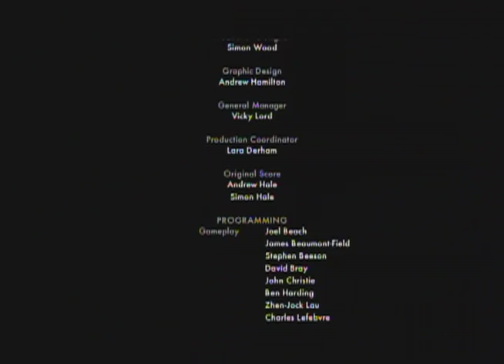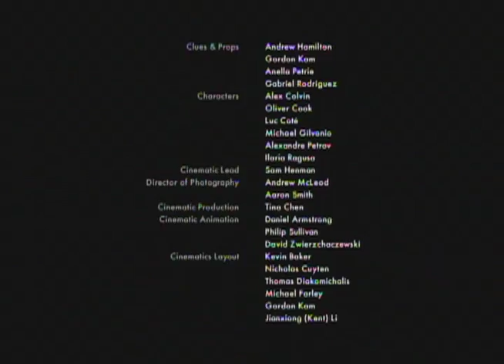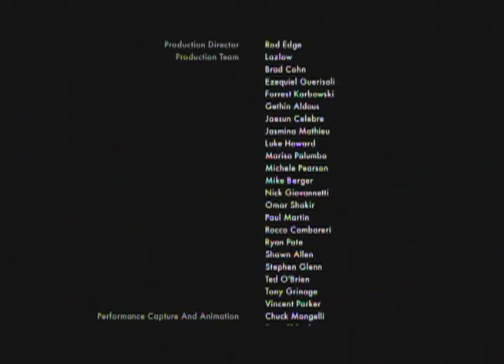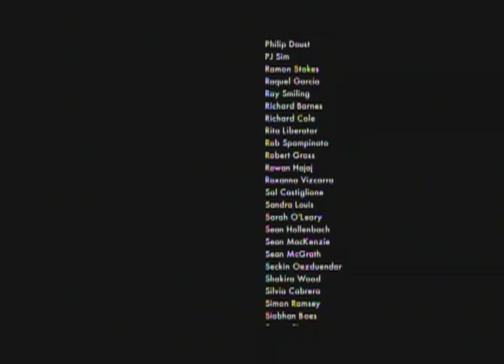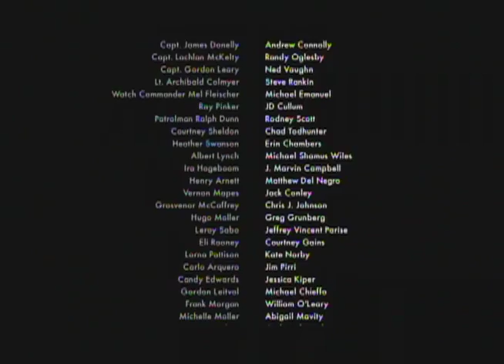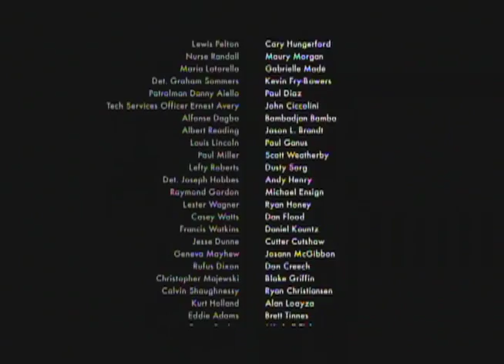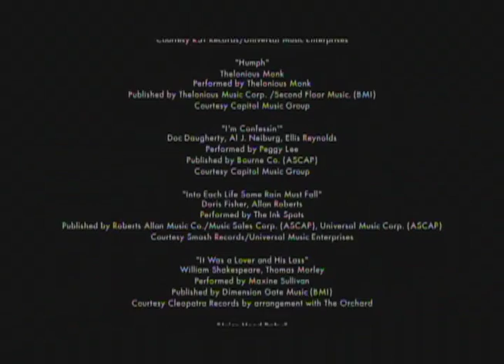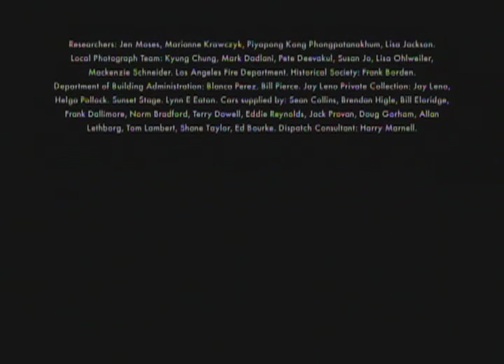Let's Play: La Noire, Part 109: And There Was Much Rejoicing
Updated daily

As the Constables draw closer to capturing a man who can testify against this whole mess of a conspiracy that's been building since the arson beat began, so do they draw closer to the end of this game. In the words of a wise Mexican-style wrestler, narrating a comic book about four teenage girls: IT'S OVER!

PS -- Be sure to stay through the credits for one final, confusing cutscene, followed by an announcement about unfinished LA Noire business.